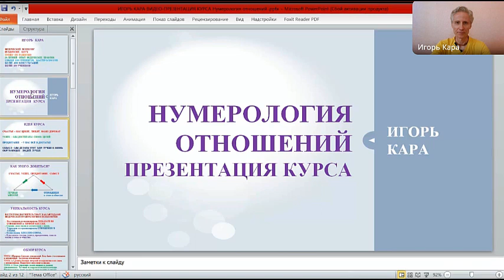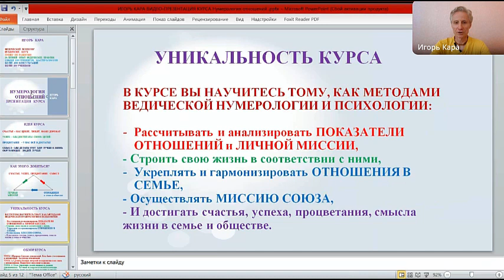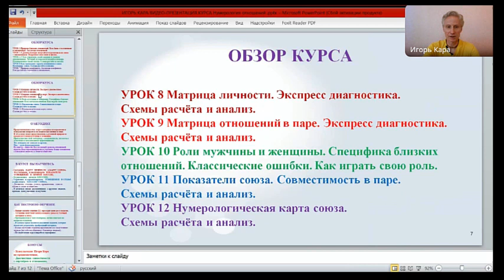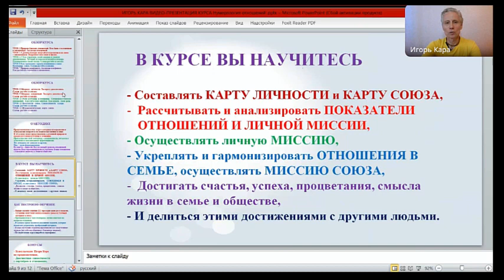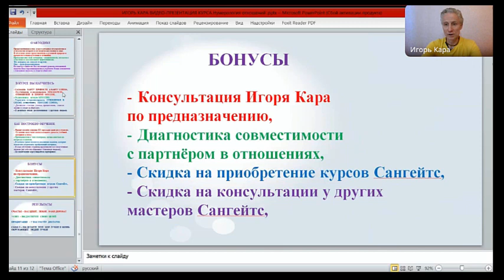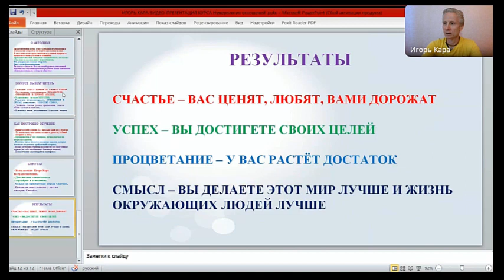Презентация Курса НУМЕРОЛОГИЯ ОТНОШЕНИЙ! - Игорь Кара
НУМЕРОЛОГИЯ ОТНОШЕНИЙ
«РАСЧЕТ, АНАЛИЗ И КОРРЕКЦИЯ БЛИЗКИХ ОТНОШЕНИЙ»

Регистрация по ссылке. Не пропустите бонусы!!!